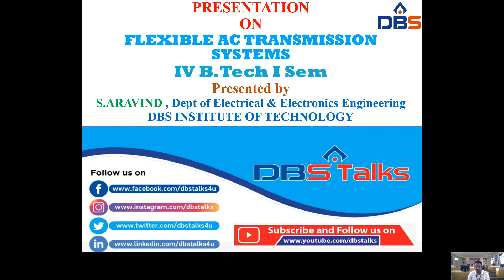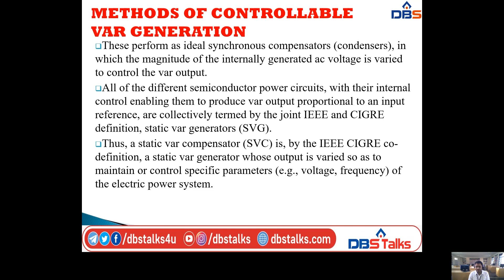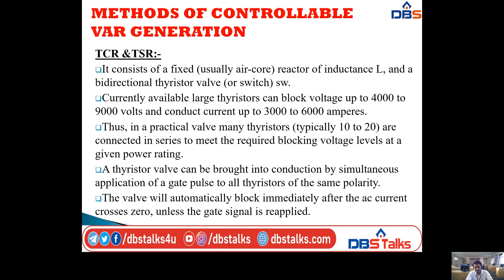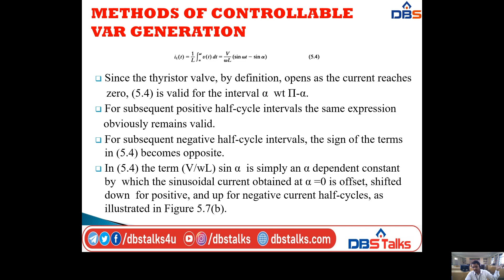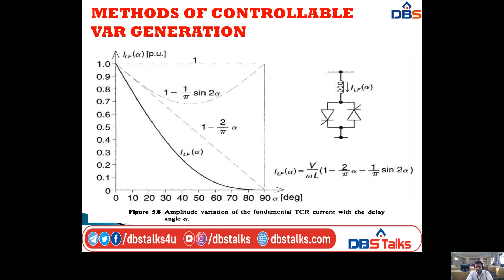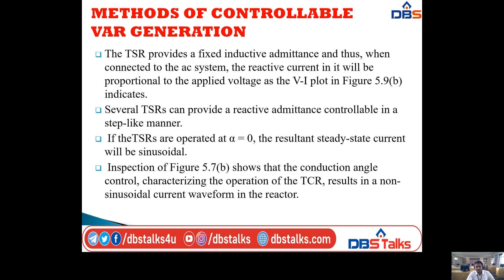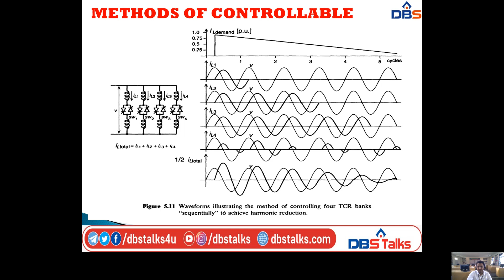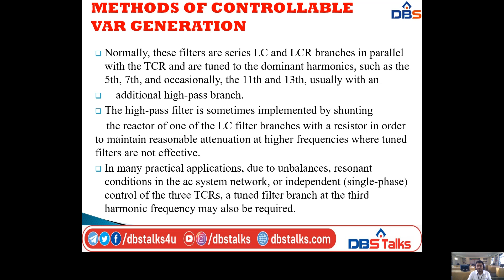Methods Of Controllable Var Generation | Flexible AC Transmission Systems | EEE | Online Education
Methods Of Controllable Var Generation. Watch The Concept Of Methods Of Controllable Var Generation From Flexible AC Transmission Systems Department In EEE Department On DBS Talks. In this video, we have discussed about Methods of controllable Var Generation, Variable impedance Type Static var Generators (TCR & TSR).

Name of the Subject    :- Flexible AC Transmission Systems
Branch                            :- EEE(Electrical And Electronics Engineering)
Year                                 :- IV B.Tech-I SEM
Unit No                           :- lll
Unit Name                      :- Static Shunt Compensation: SVC & STATCOM
Topics                             :- Methods of controllable Var Generation,Variable impedance Type Static
                                            var Generators (TCR & TSR)